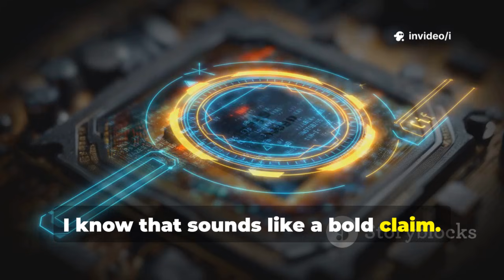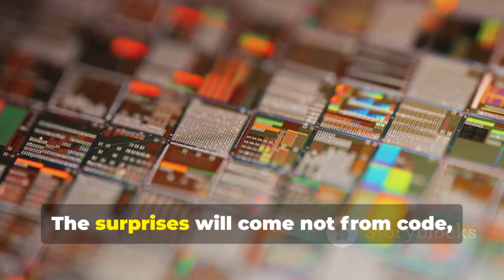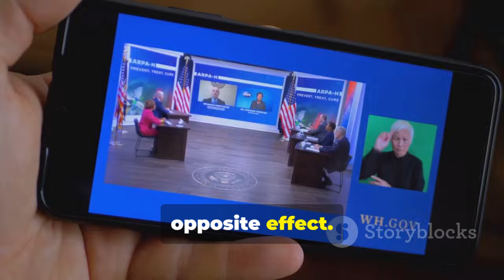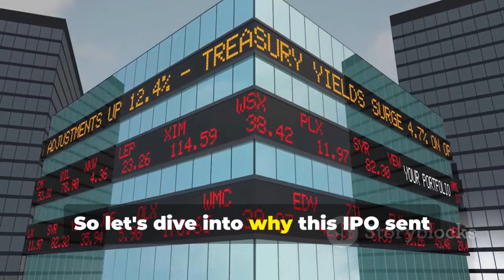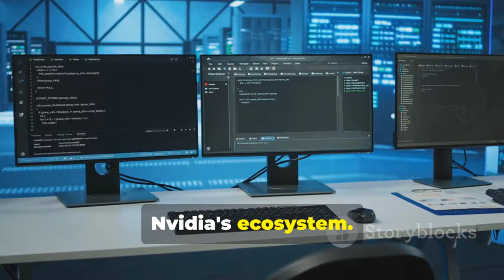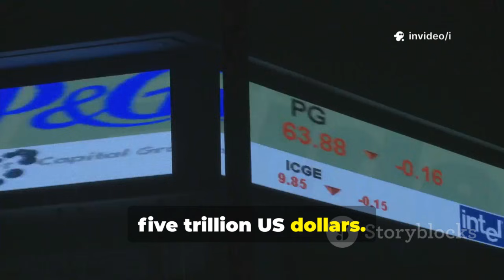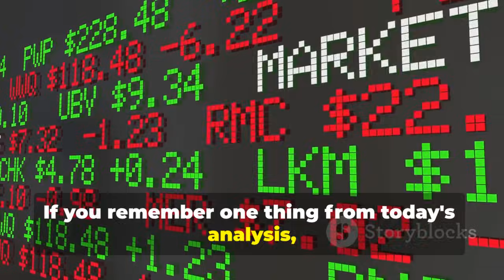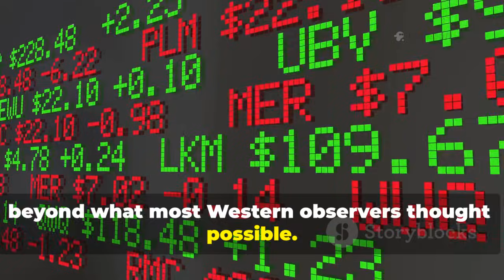China’s Nvidia Rival Is Here — And Wall Street Is Terrified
China's Moore Threads IPO: The $4.5 Trillion Shock That Shook Nvidia by i's Workspace

OUTLINE:

00:00:00 A New Challenger to Nvidia
00:00:30 The Man Behind Moore Threads
00:01:15 A National Event
00:01:57 China's Silicon Surprise
00:03:10 When Sanctions Backfire
00:04:31 Even Former Officials Admit Failure
00:05:58 Why Moore Threads Matters
00:07:59 James Zhang
00:09:40 The IPO That Broke Records
00:11:32 Surviving Under Sanctions
00:12:02 The Bigger Picture
00:12:57 The Tech Race Accelerates